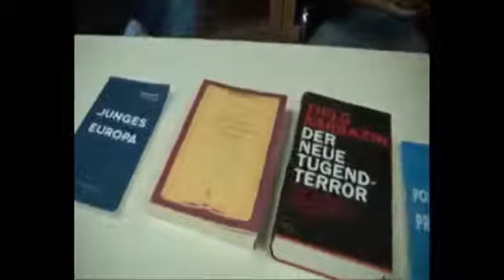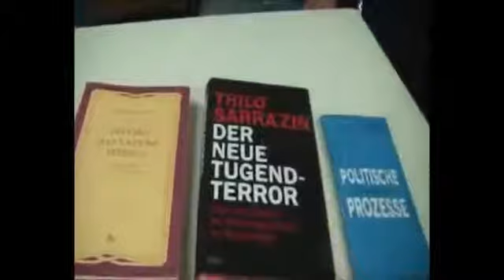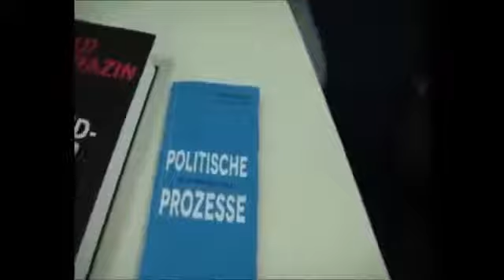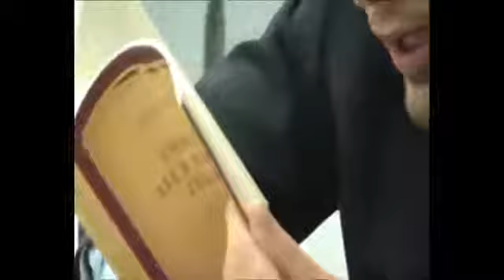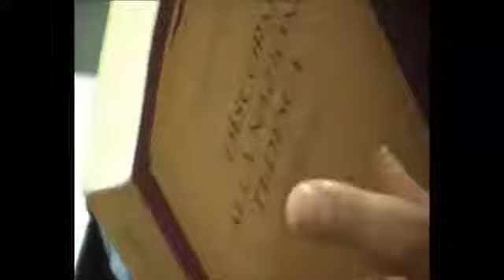Diego Fusaro, Luca Steinmann e Roberto Donghi: Germania. Memoria, colpa, Europa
Ottobre 2014. Diego Fusaro, Luca Steinmann e Roberto Donghi: Germania. Memoria, colpa, Europa.